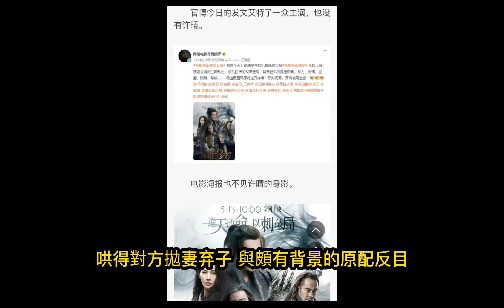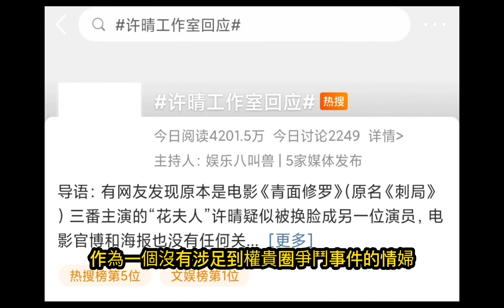「京圈翹臀姨太」許晴就是資本圈權貴圈大佬收割機！妥妥的情婦＋撈錢沒跑了。這女色真是害人不淺啊#許晴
許晴就真的是電視上拍的那種情婦➕心機➕毒婦等等的角色綜合一體了，瘋批姐納悶她有什麼決戰征戰男人沙場。

【易烊千璽和王俊凱兩家粉絲撕逼大戰學歷真假】